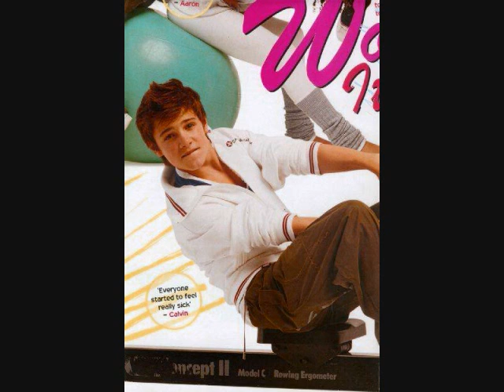I Wanna Be with You (Calvin Goldspink Video) with lyrics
A video I made for Calvin Goldspink using the song "I Wanna Be with You" by Mandy Moore.

Lyrics:

I try but I cant seem to get myself
To think of anything
But you
Your breath on my face
Your warm gentle kiss I taste the truth
I taste the truth

We know what I came here for
So I won`t ask for more

If only for a night
To be the one whose in your arms
Who holds you tight
I wanna be with you
There`s nothing more to say
There`s nothing else I want more than to feel this way
I wanna be with you (yeah)

So I`ll hold you tonite
Like I would if you were mine
to hold forever more
And I`ll saver each touch that I wanted
So much to feel before (to feel before)
How beautiful it is
Just to be like this

(I wanna be) I wanna be with you

Oh baby
I can`t fight this feeling anymore
It drives me crazy when I try to
So call my name
Take my hand
Make my wish
Baby, your command?

Yeahhh
(I wanna be)I wanna be with you (I wanna be with you)
Wanna be with you (Yeahhh)
(I wanna be with you)I wanna be
(I wanna be with you) Yeahh
I wanna be, I wanna be baby